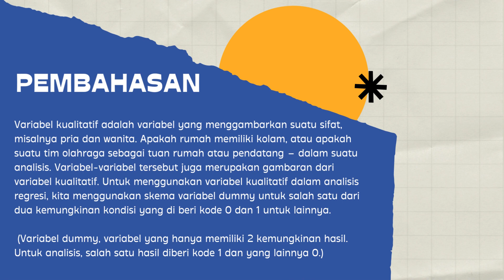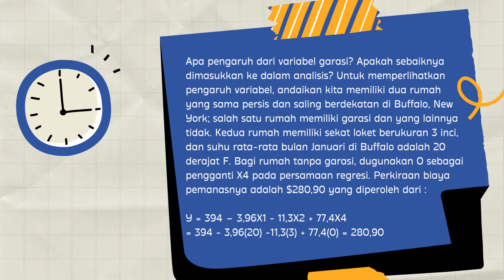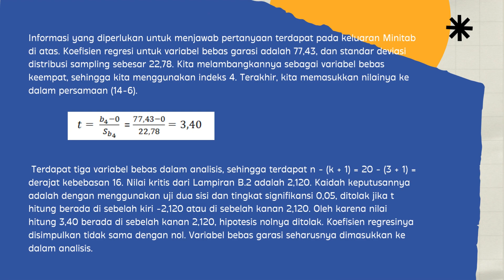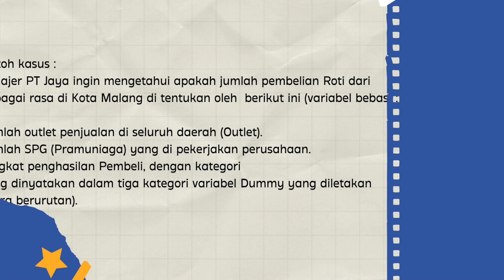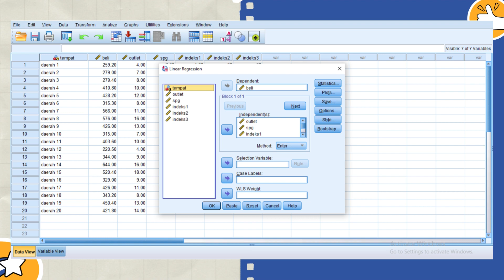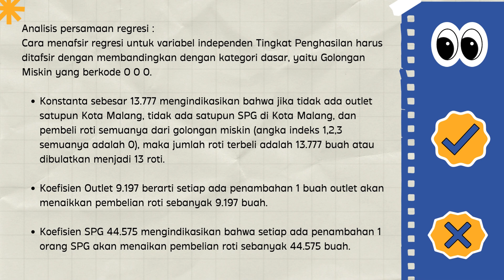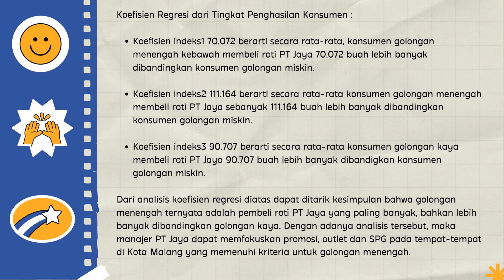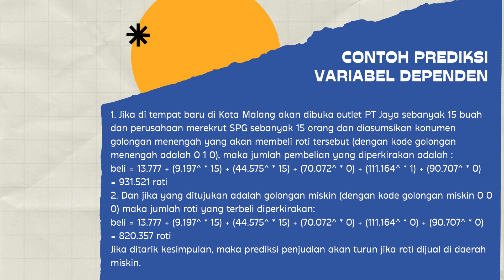*M* ANALISIS VARIABEL BEBAS KUALITATIF DENGAN SPSS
video ini membahas tentang variabel bebas kualitatif serta cara menghitung menggunakan software spss, tujuan dan manfaatnya adalah untuk memberikan pemahaman dan penjelasan lebih jelas tentang variabel bebas kualitatif dalam analisis regresi berganda bagi mereka yang belum mengerti atau bagi mereka yang ingin mencari tahu.